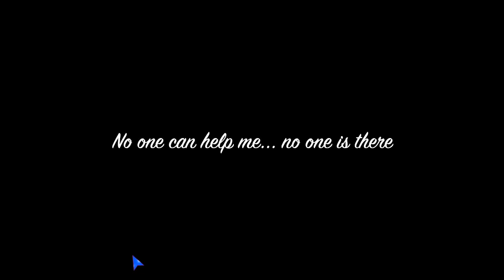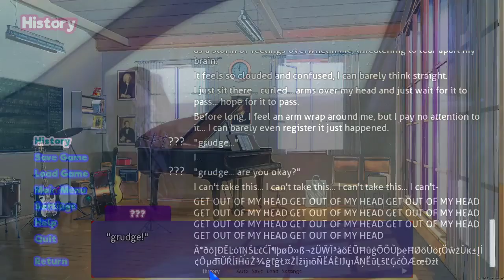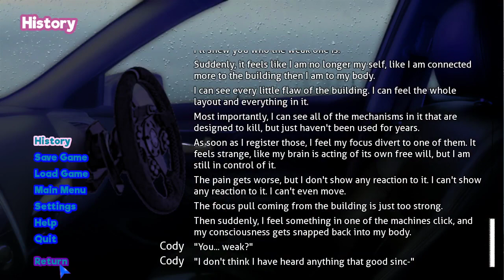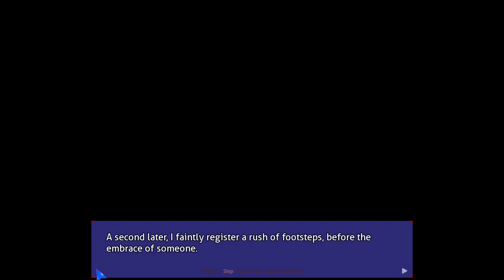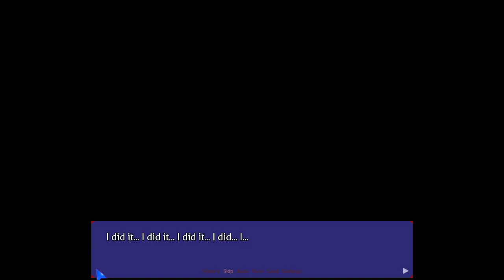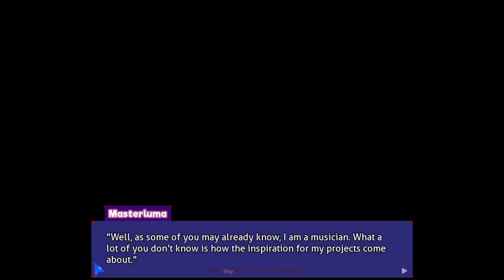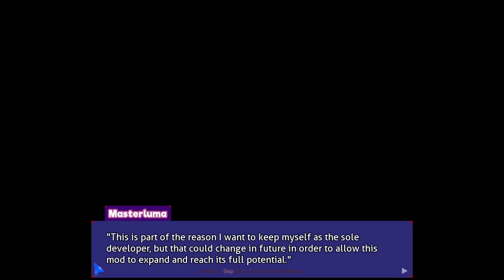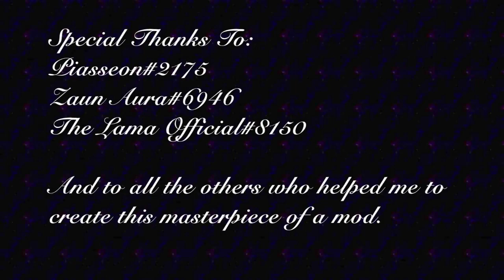DDLC Mod Secret Pain Demo (No Commentary)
Hello Gamers, my name is Y-kun and welcome to DDLC Mod Secret Pain Demo

Synopsis : The story follows the MC who wakes up to find his parents have gone off on a business trip meaning he is stuck with his awful older sister Natsuki and so is forced to attend the literature club. In there he meets the other girls... especially a certain purple haired one who introduces him to a new book. Soon however strange things start happening, voices play within the mind, nightmares rise up and the club seems to be hiding some secrets as well… Will you enjoy the mod? If you are a Yuri fan, if you enjoy deep twisted stories or if you like the whole Libitina story then yes, you will enjoy this mod.